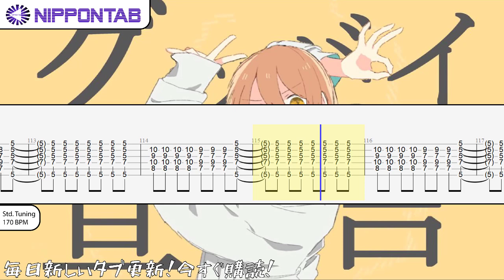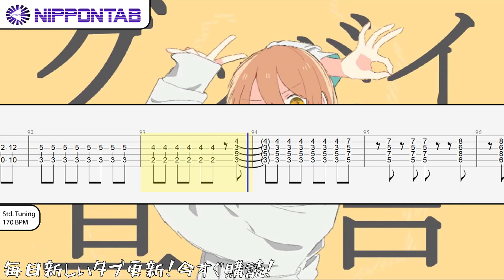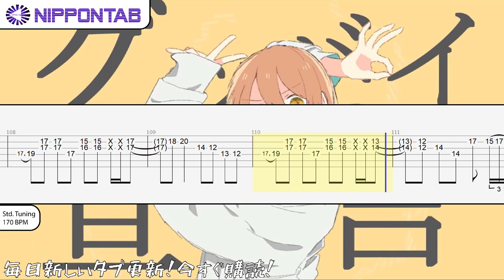【Guitar TAB】〚Chinozo〛グッバイ宣言 - Goodbye Declaration ギターtab譜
Chinozo の「グッバイ宣言」の ギター tab譜  コード & tutorial です
Chinozo - Goodbye Declaration guitar Tab